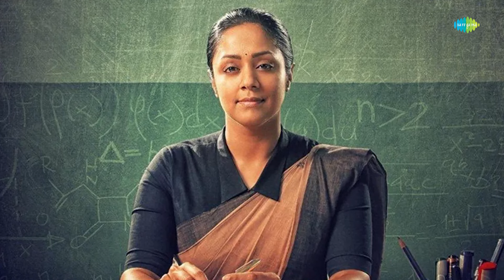Rhythm of Life | Happy Birthday Jyothika | Baila Re Baila Song | பூவுக்கு பொறந்தநாளு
Presenting the lyrical video of the classical PoovukkuPoranthanaalu song from the film Littlejohn sung by Clinton Cerejo, KS Chithra Music by Pravin Mani

Cast: Bentley Mitchum, Jyothika, Anupam Kher, Nassar
Director: Singeetham Srinivasa Rao
Writer: Singeetham Srinivasa Rao, Crazy Mohan, Sushma Ahuja, Mark Jaslov
Studio: Media Dreams
Release: 13 April 2001